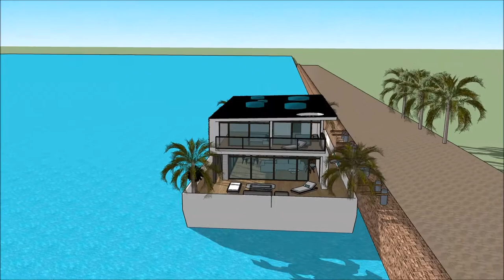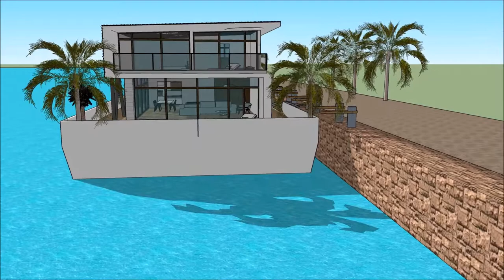maison japonaise Maison de luxe 3d architecture projet maison de bateau Péniche Architecte contempor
The floating house villa houseboatzania launching an innovative high-end luxury yacht floating house villa mansion home design potentially as a display of exhibition of the maison japonaise Maison de luxe 3d architecture projet maison de bateau Péniche Architecte contempor.

The collection of the Floating house villa houseboatzania concept of maison japonaise Maison de luxe 3d architecture projet maison de bateau Péniche Architecte contempor consists of high luxury and architectural art pieces in minimalism combined with living on the waterfront of the harbour.

The floating house villa mansion yacht design has the basis to sustain living with high standards and contemporary structural design - maison japonaise Maison de luxe 3d architecture projet maison de bateau Péniche Architecte contempor with numerous of prospects for excessive living and celebrating the desire of life worldwide: